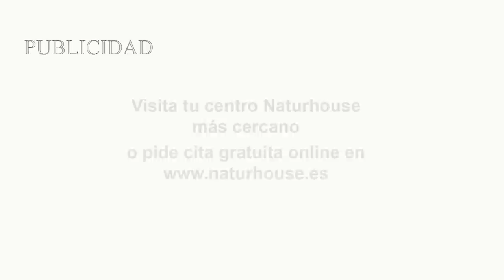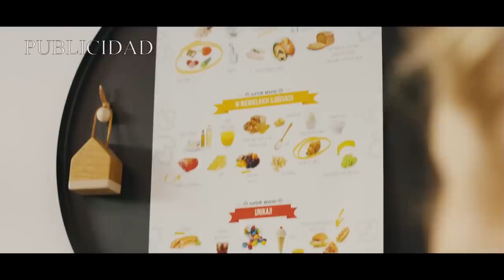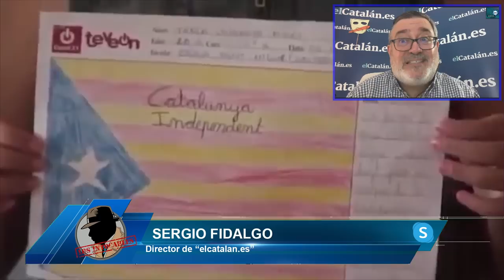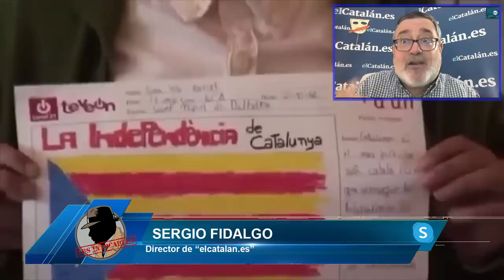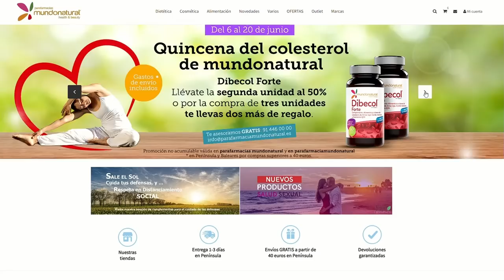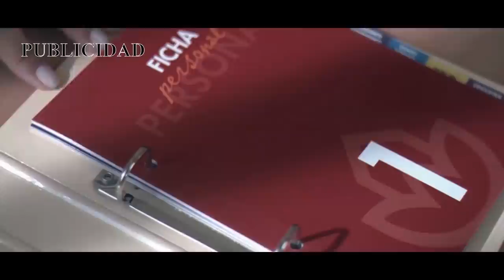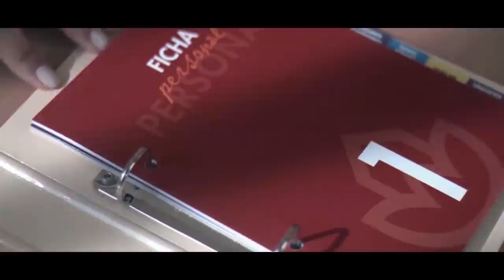Sánchez cuestiona TS al salir en defensa de los condenados Chaves y Griñán y no descarta el indulto